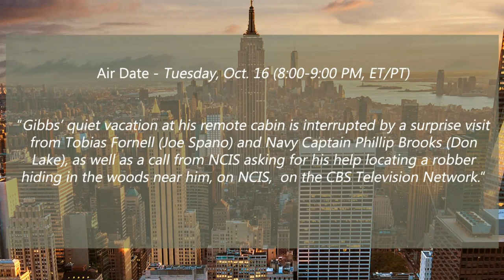NCIS 16x04 “Third Wheel” Promo Photos & Synopsis Season 16 Episode 4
NCIS 16x04 Title ➤ Third Wheel

Air Date ➤ Tuesday, Oct. 16 (8:00-9:00 PM, ET/PT)

Synopsis ➤ “Gibbs’ quiet vacation at his remote cabin is interrupted by a surprise visit from Tobias Fornell (Joe Spano) and Navy Captain Phillip Brooks (Don Lake), as well as a call from NCIS asking for his help locating a robber hiding in the woods near him, on NCIS,  on the CBS Television Network.”